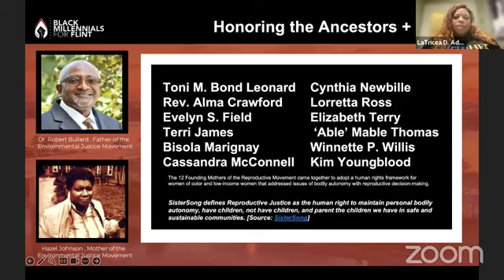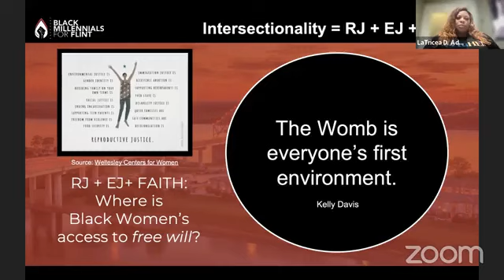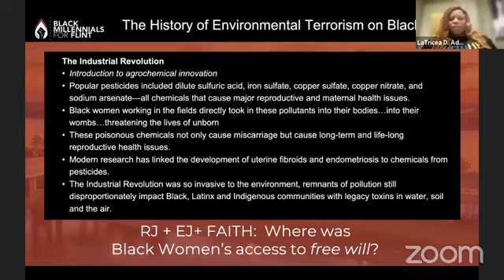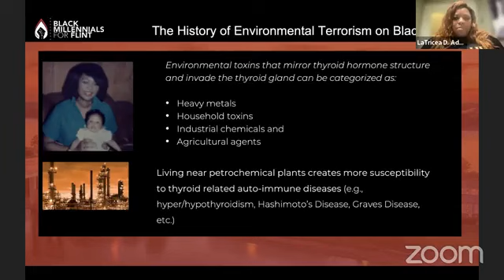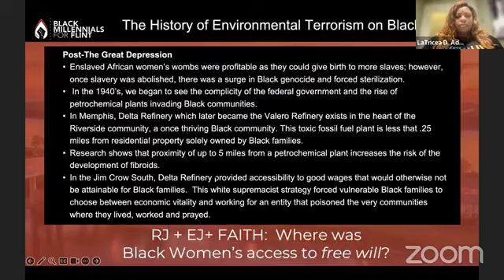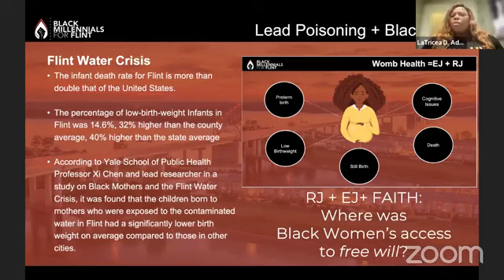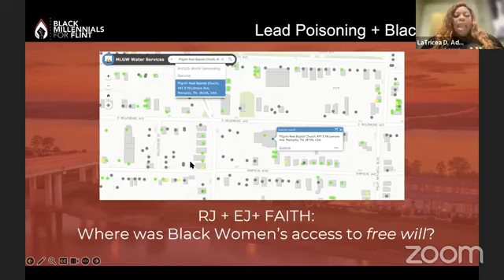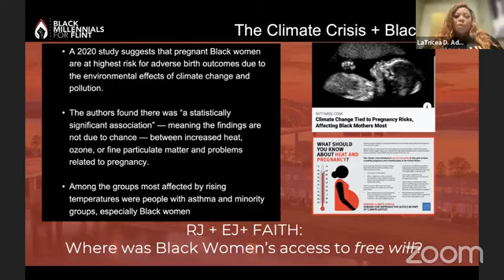2023 Social Justice Preacher Series w/ Latricea Adams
Our Social Justice Preacher Series (SJPS) is a monthly, web-based (1) hour sermonette where preachers expound on a social justice issue through a human rights issue and womanist theological perspective.This month our special guest is, Latricea Adams.